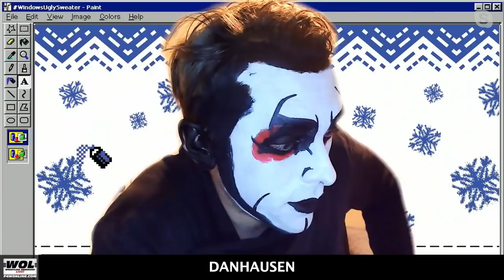The very first episode of Nitro: Bryan & Vinny Show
Bryan, Vinny, and Craig review the first episode of Nitro, featuring top matches such as Ric Flair vs. Sting and Hulk Hogan vs. Big Bubba. [September 2, 2014]